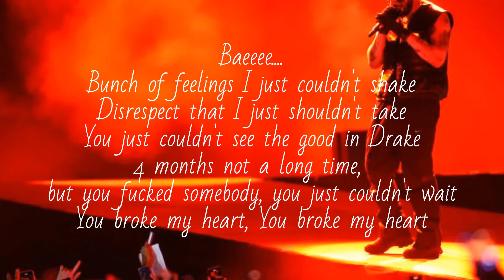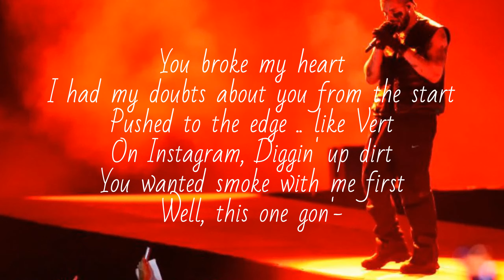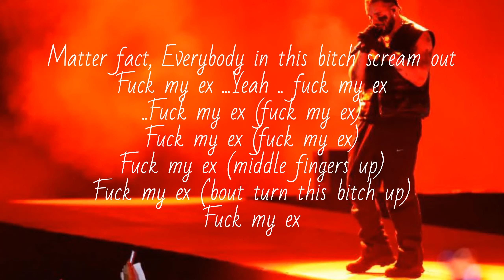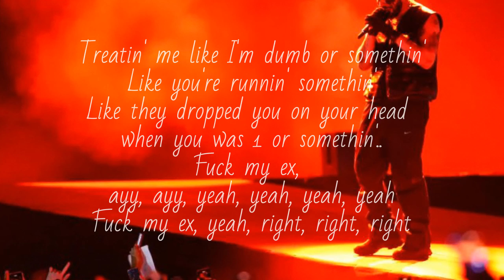Drake - You Broke My Heart (Lyric Video)